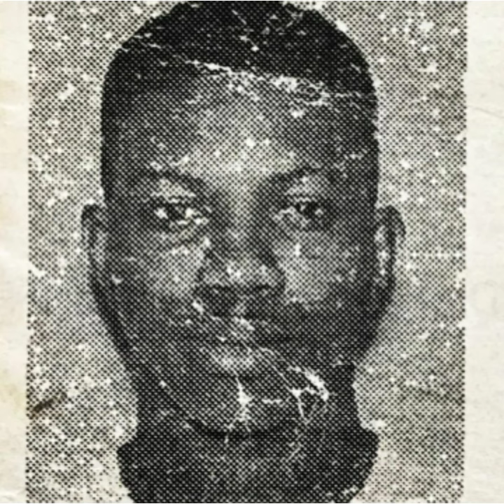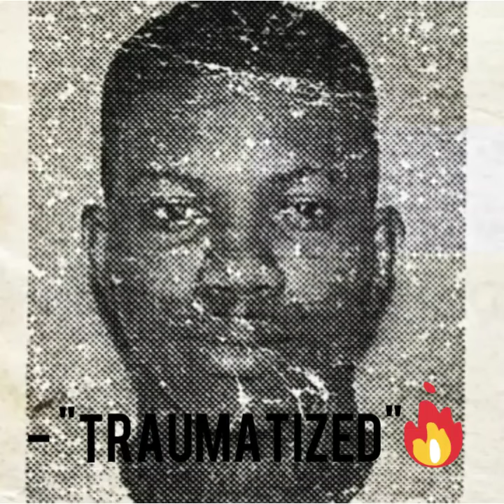TRIGGA SHAD - "TRAUMATIZED" OFFICIAL AUDIO [PROD. 6IX7EVEN] [AGGUPNEXT - Exclusive Audio)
HOT ARTIST OUT OF EAST ARLINGTON TEXAS!